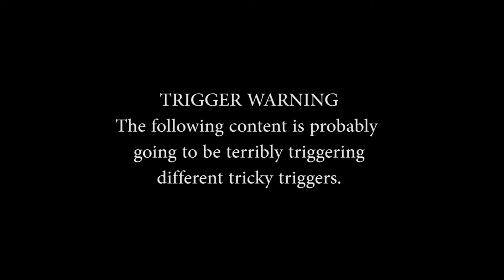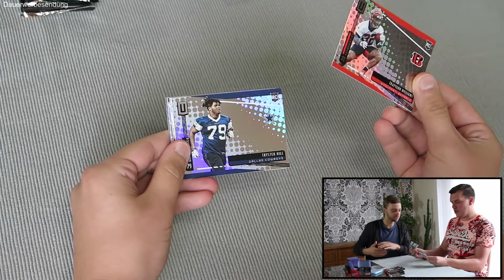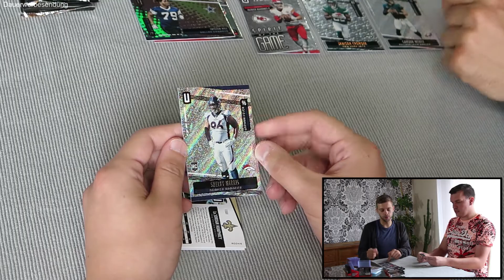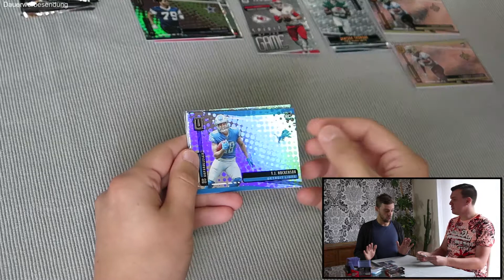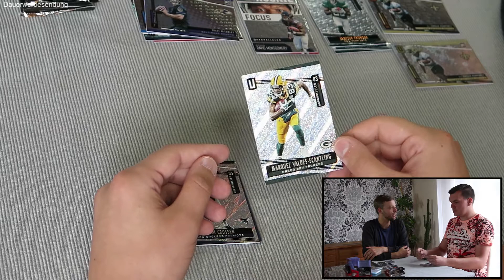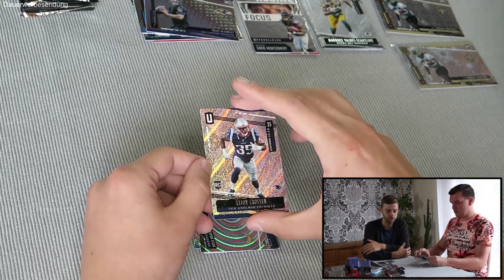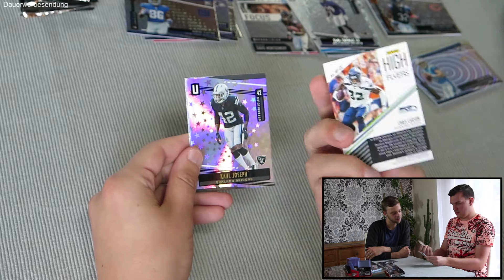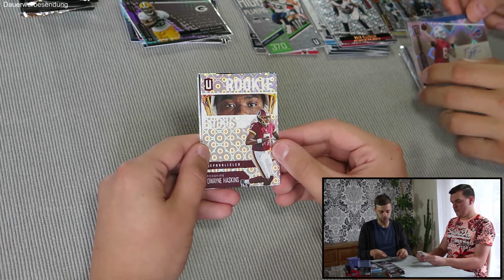TCG Opening - "NFL Unparalleled 2019" - Sammelkarten-Sonntag #49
Moin moin und servus – und Willkommen bei Station Hilflos!

DIE SOMMERPAUSE IST ENDLCH VORBEI! Mit viel Spiel, Spaß und Spannung geht es in eine neue Saison des Wahnsinns.

Mit unseren Trading Card Openings holen wir uns ein Stück Kindheit zurück ins Wohnzimmer. Am heutigen, traditionellen Sammelkarten-Sonntag erwartet euch ein weiteres Football TCG Opening.

Weil niemand mit uns tollpatschigen Banausen zusammenarbeiten möchte, mussten wir uns alle Sammelkarten übrigens von unserem eigenen Taschengeld besorgen. Trotzdem kennzeichnen wir unsere  Videos selbstironisch als "Dauerwerbesendung", da wir aus dem Labyrinth des Werbe- und Markenrechts nie wieder herausfinden und einen Rechtsstreit ohnehin verlieren würden.

Wir wünschen euch viel Spaß beim Anschauen! Und nun bleibt uns nur noch eins, das wir euch mit auf den Weg geben können: Ausstieg in Fahrtrichtung links!